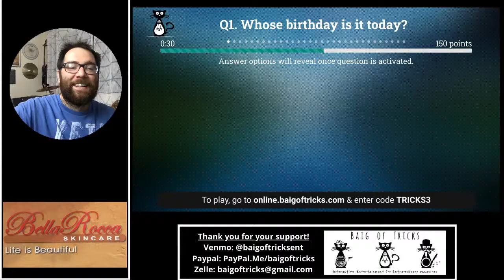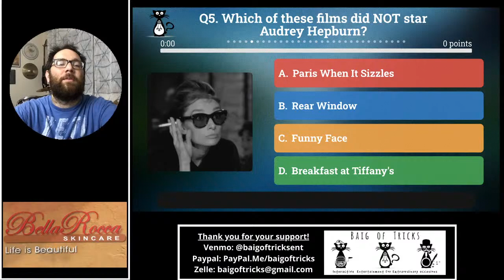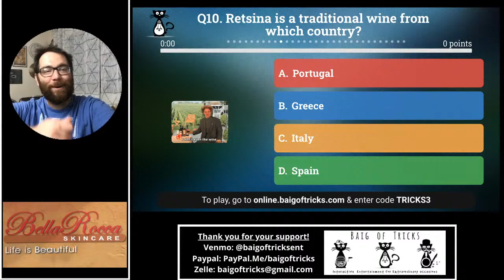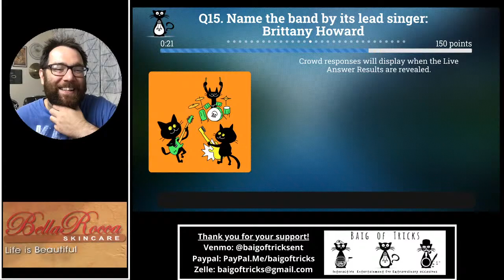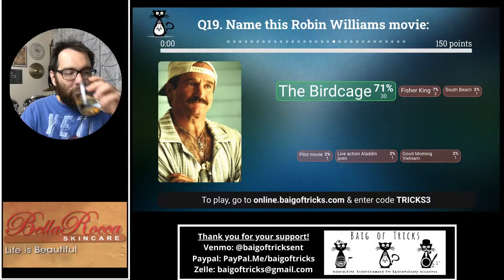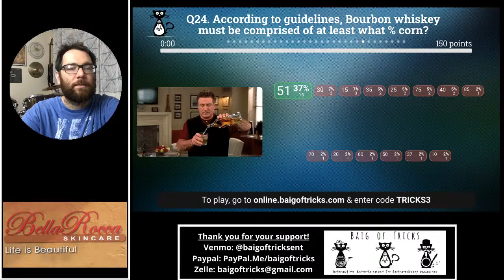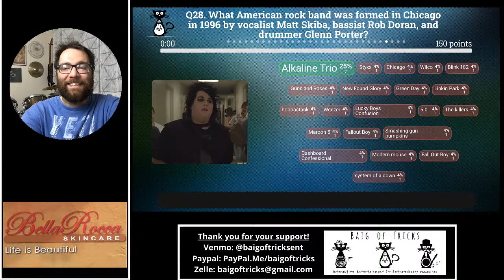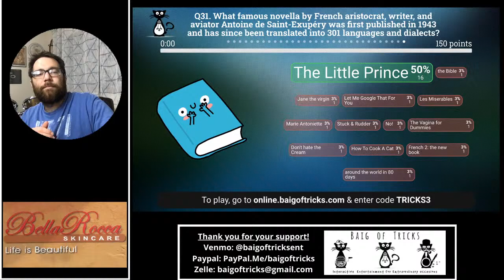Baig of Tricks General Knowledge Trivia 7/23/20